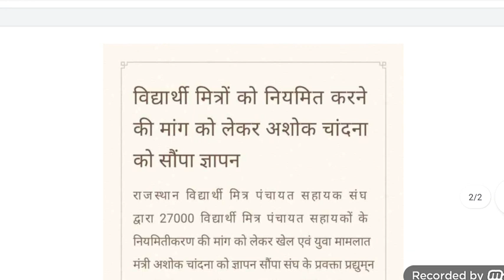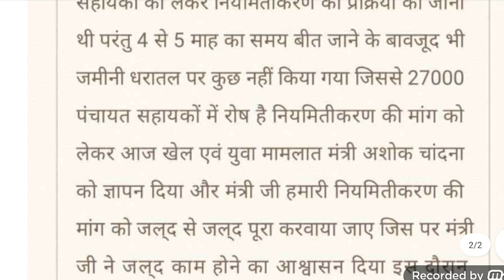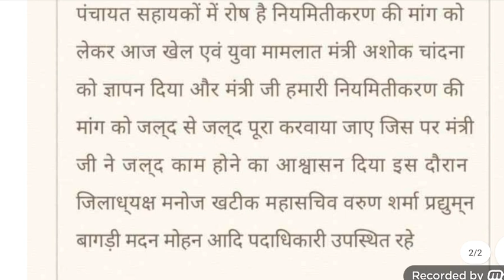पंचायत सहायक विद्यार्थी मित्रों के नियमितीकरण-अडॉप्ट की मांग को लेकर मंत्री चांदना को सौंपा ज्ञापन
Hello Friends,